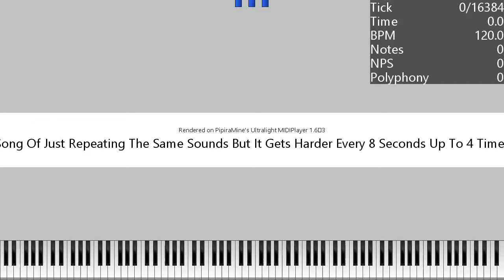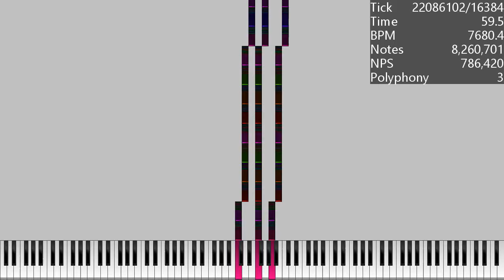[Bruh MIDI] Song Of Just Repeating The Same Sounds But It Gets Harder Every 8 Seconds Up To 4 Times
Author Midis: HRK.EXEX
Soundfont: SmileBASIC 4's Piano.sfz
Synth: Keppy's MIDI Converter
Basic Diagnosis
File Size: 90.06MiB
Resolution: 16,384
Tracks: 257
Notes: 11,799,588
Memory to Open: 487.68MiB
Duration: 01:03.9
Tempo: 7.50～7,680.49

[!] Overlapping Notes
Moment Max NPS: 786,825
Overlapping Notes: 0～829,262
Video was rendered with UMP